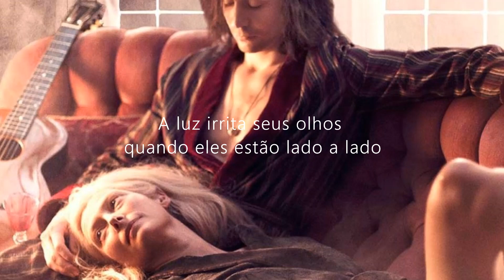The Misfits - Vampire Love - Tradução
Video by LCOJR
Pics by the movie Amantes Eternos